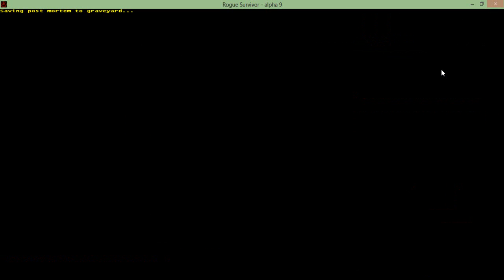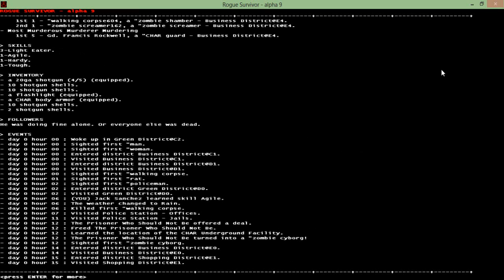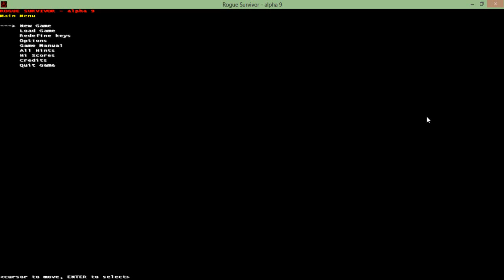RS: Deonapocalypse - "The Tale of Jack Sanchez" ch. 2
Part 2 of RS: Deonapocalypse - The Tale of Jack Sanchez. A shorter play through in Rogue Survivor compared to the other standard play throughs but regardless still almost 40mins long in total. I decided to bring out a couple more play throughs of Rogue Survivor before I start my Pokémon let's play so be on the look out for that. Hope you guys enjoyed!